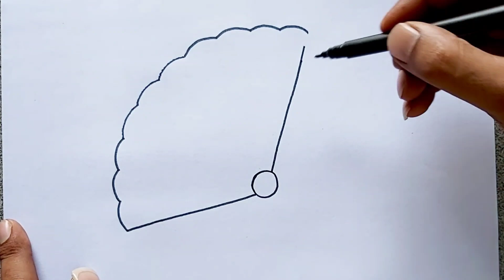How to draw a hand fan | Hand fan easy drawing